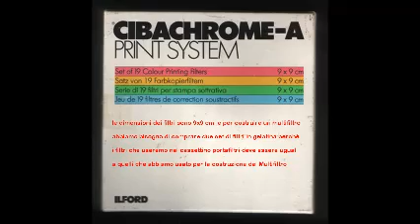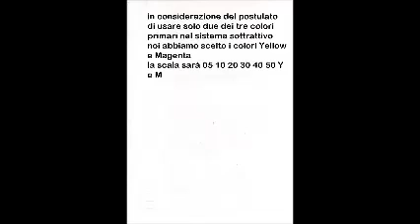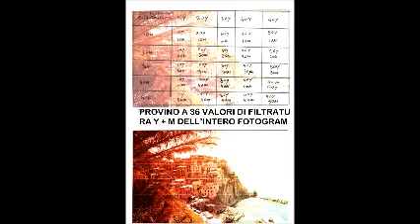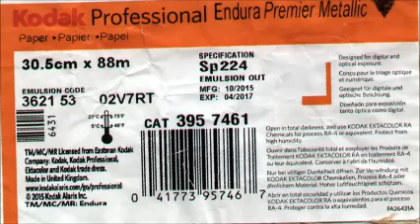lezione di stampa fotografica a colori analogica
questa è una lezione pratica sulla stampa a colori da negativo, fatta in camera oscura analogica  con ingranditore, filtri in gelatina bagni chimici RA 4 carta Kodak . il sottoscritto dopo quaranta anni di ricerche nella stampa a colori è approdato nella prosecuzione della corrente dei Pittorialisti del B&N  ma a COLORI. Questo processo è protetto da BREVETTO  e da COPYRIGHT . NESSUNO CONOSCE I MIEI RISULTATI SULLA RICERCA.